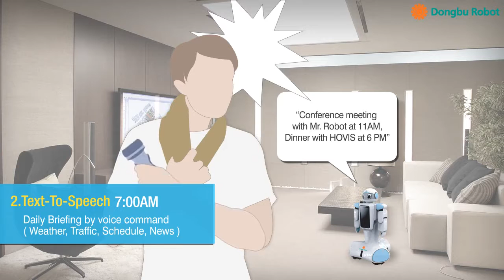Hovis Genie Humanoid Robot Daily Life